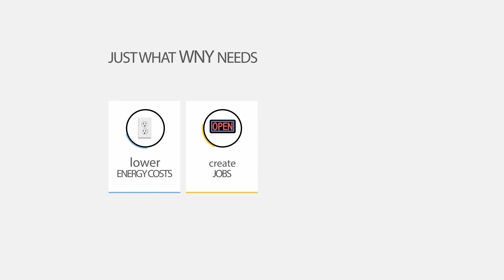NRG - Right Plan